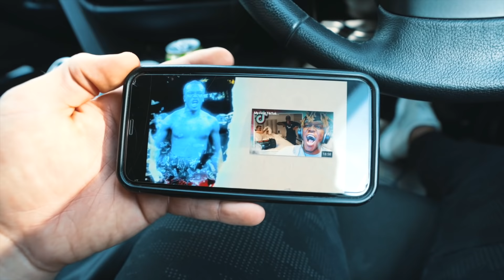THIS IS THE NEXT MOVE...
*THE LEAN BULK PLAN*

14 WEEK FAT LOSS TRANSFORMATION PLAN!!

MY NEW 6 DAY MUSCLE BUILDING WORKOUT SPLIT!!